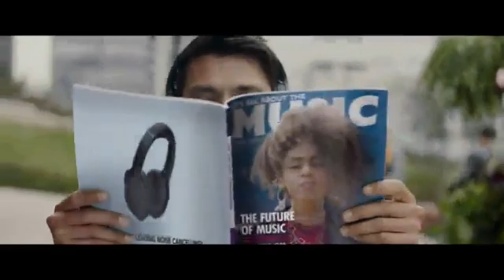Sony Noise Cancelling Headphones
To buy sony head phones

DIGITAL NOISE CANCELLING: Industry leading ANC lends a personalized, virtually soundproof experience
VOICE ASSISTANT: Alexa-enabled for hands-free voice access to music, information, and more
QUICK ATTENTION MODE: Cover the right ear cup to turn down your music for instant, easy conversation
SMART LISTENING: Adjusts the ambient sound to your activity to give you the best noise cancellation
TOUCH CONTROLS: Control music tracks and volume, activate your voice assistant and take phone calls
FAST CHARGE: Get up to 30hrs of battery life on a single charge / 5hrs of playback on a 10min charge
PREMIUM SOUND QUALITY: Enjoy amazingly clear HiRes audio at work, at home or on an airplane